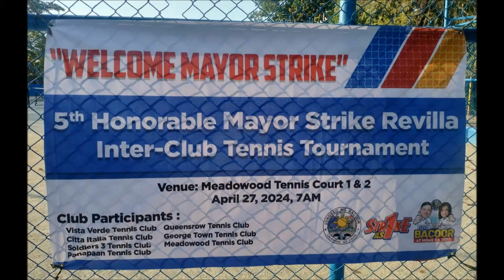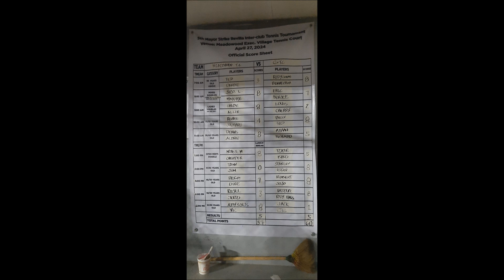27Apr'24 Sat:🎾"61-65 age Cat" - MAC8 vs GTC...Strike Revilla 5th Inte-Club Tennis Tournament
played at Meadowood Tennis Court, watch until the end for the final scores